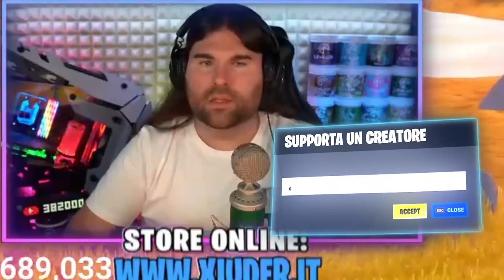XIUDER FUNNY MOMENTS #106 - Best GTA Funny Moments / Best Fortnite Funny Moments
Nel Funny Moments #106 troverai i momenti della LIVE più assurdi! Tanto divertimento e risate con GTA, FORTNITE e FALL GUYS!

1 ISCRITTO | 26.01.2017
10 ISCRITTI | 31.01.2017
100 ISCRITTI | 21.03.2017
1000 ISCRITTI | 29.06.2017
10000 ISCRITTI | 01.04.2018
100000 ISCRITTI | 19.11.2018